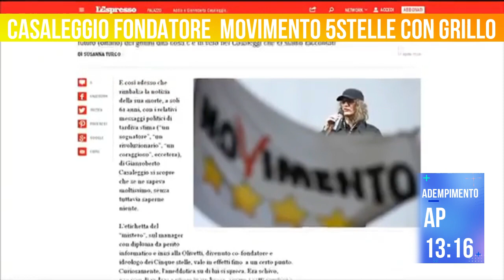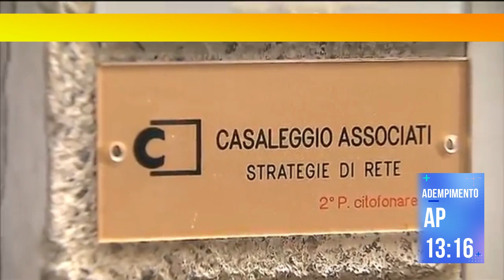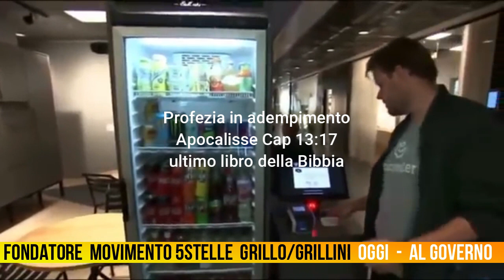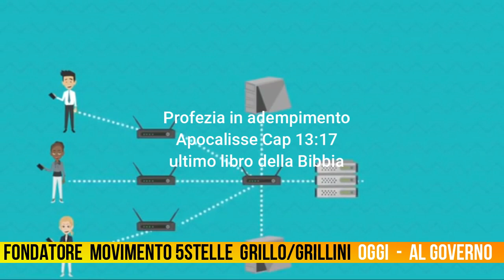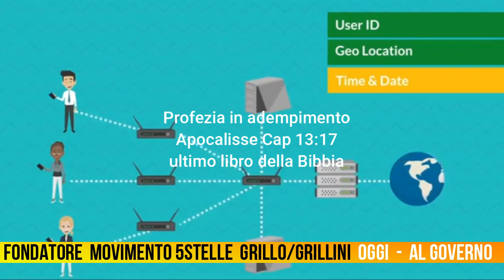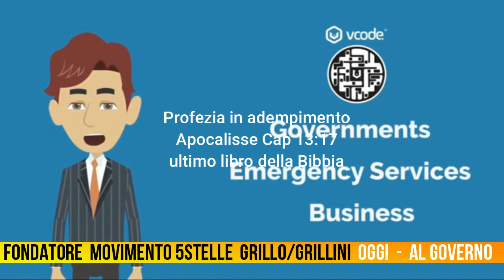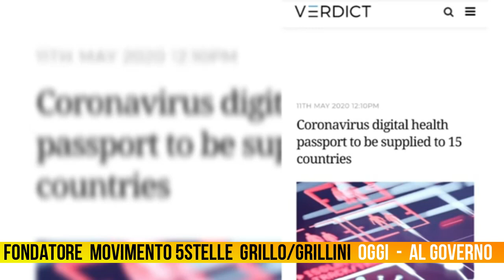L'ITALIA TRA LE PRIME AL MONDO DALL'lD ROMA 2020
L'ITALIA TRA LE PRIME AL MONDO A SPERlMENTARE L'lD 2020!!
Il Vecchio Impero Romano, Risorge a Roma nel Quirinale nel cuore di Roma!
MapTLG The Last Generation of Christ
Contatta un Discepolo più vicino a te 👥